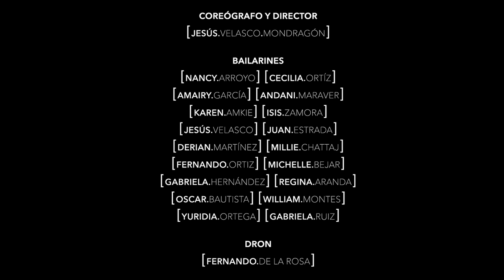[MOVE.VESSEL] [ ]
Primer proyecto visual de [MOVE.VESSEL]

coreógrafo y director
[jesús.velasco.mondragón]

bailarines
[nancy.arroyo] [cecilia.ortíz]
[amairy.garcía] [andani.maraver]
[karen.amkie] [isis.zamora]
[jesús.velasco] [juan.estrada]
[derian.martínez] [millie.chattaj]
[fernando.ortiz] [michelle.bejar]
[gabriela.hernández] [regina.aranda]
[oscar.bautista] [william.montes]
[yuridia.ortega] [gabriela.ruiz]

dron
[fernando.delarosa]

música
[locust]